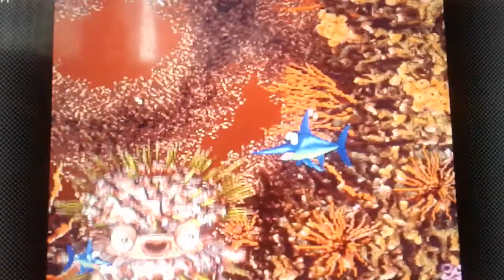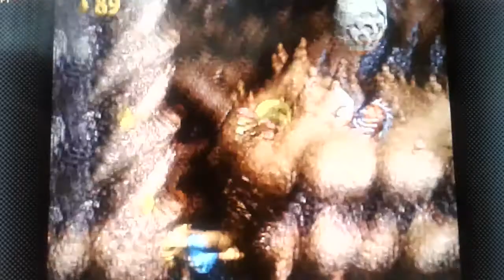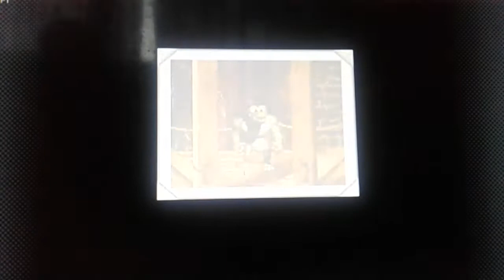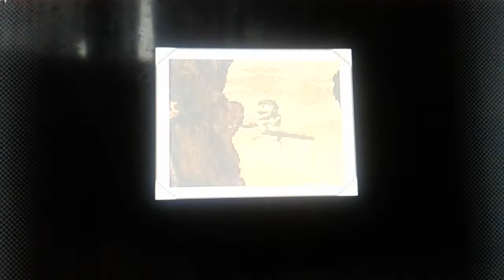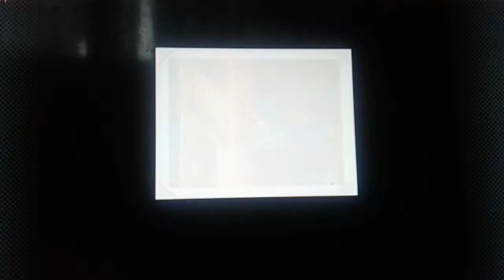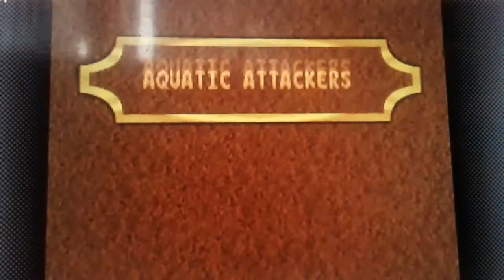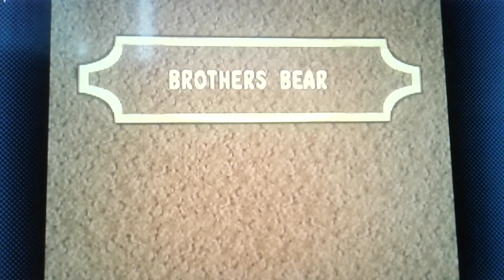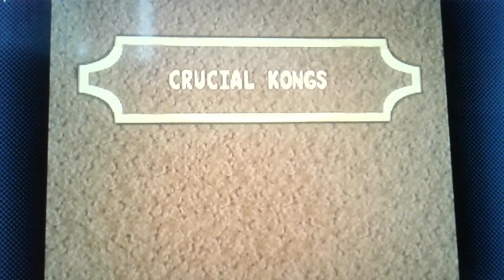Dkc3 Xmas bouns end